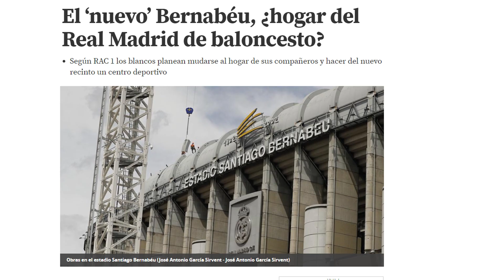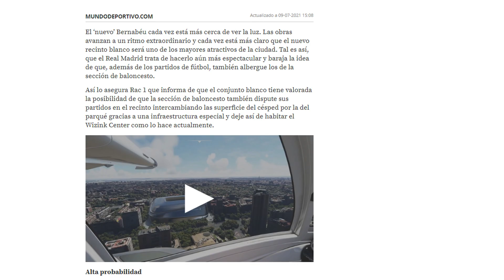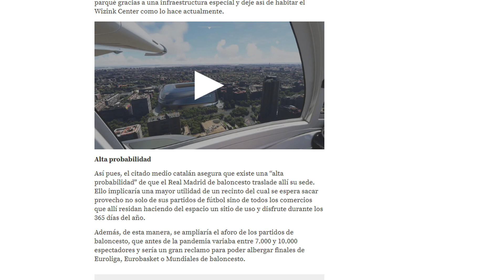¡VAYA SORPRESÓN! | El inesperado "USO" que podrían darle al nuevo Bernabéu